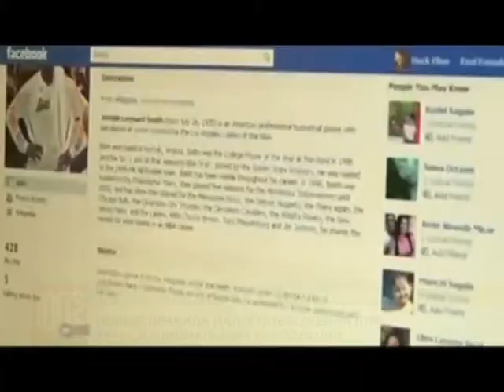Facebook будет платить налоги в Великобритании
В апреле вступают в силу радикальные изменения в правилах налогообложения транснациональных корпораций. Так, компании, которые прибегают к методам искусственного вывода доходов из страны, британские власти будут облагать корпоративным налогом по повышенной ставке – 25%.

А в этой стране ставка корпоративного налога 12,5% против 20% в Британии.